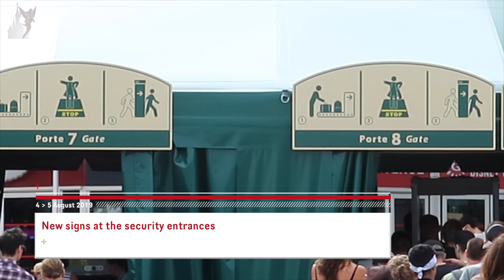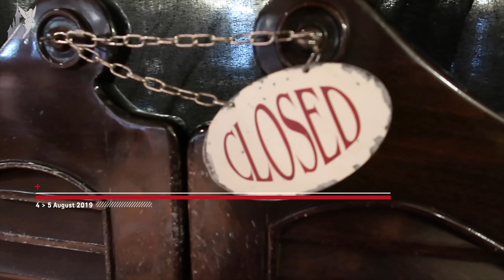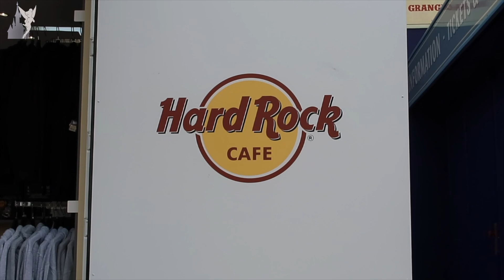📣 Disneyland Paris News Report 4-5 August 2019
The latest news & update LIVE from Disneyland Paris with new footage from within the parks & resort